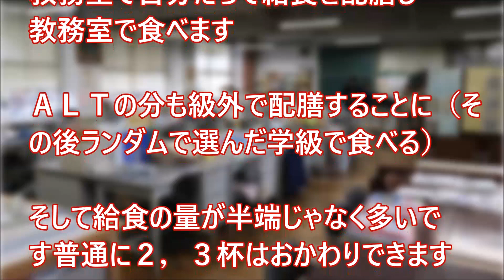我が校の若手美人ＡＬＴ観察記録 （給食編）【日本好き外国人】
我が校の若手美人ＡＬＴ観察記録 （給食編）

【日本好き外国人】日本人への「悪口ならイエローモンキーでいいんじゃね？｣と冗談で言ったら・・・。【日本びいき ほっこりする話】

【日本好き外国人】フランスに料理修行に行った日本人と包丁の話　（自分で研ぐのは稀らしい)【日本びいき ほっこりする話】

【日本好き外国人】感動！俺「視察に来る人ってお偉いさんだよね？」親父「んなもん　関係ない」で終わり！【日本びいき ほっこりする話】

【日本好き外国人】興奮！親日有名人が雑誌のインタビューで語った不思議な日本人　他ビリー・ジョエルが好物のお土産とは？ 【日本びいき ほっこりする話】